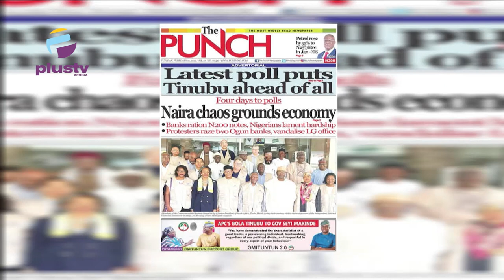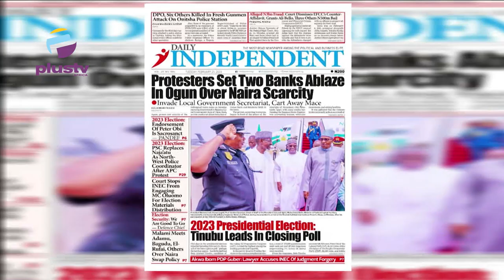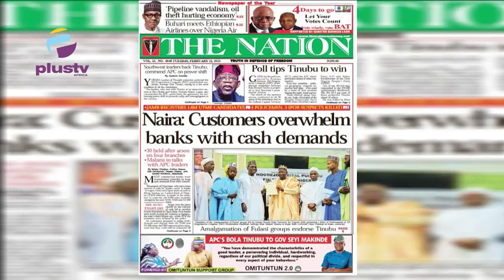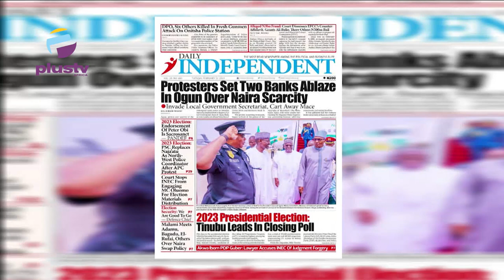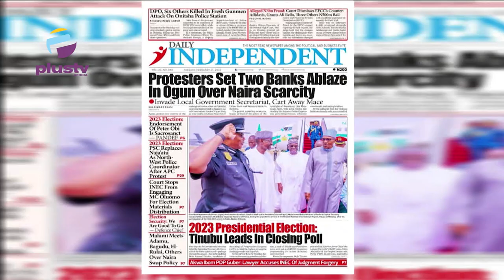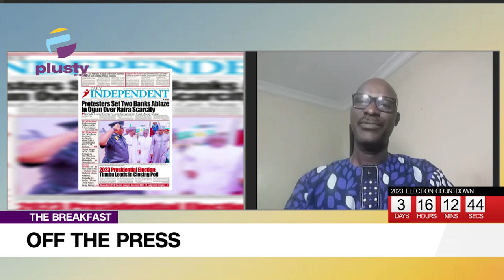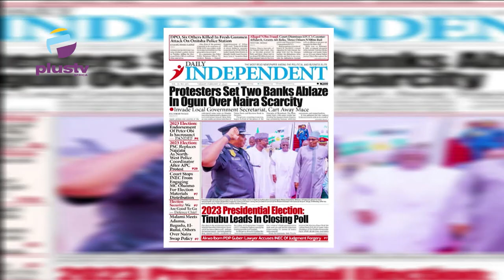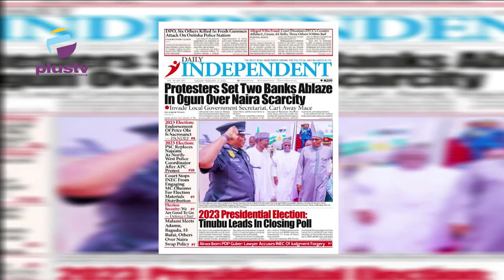2023 Presidential Election: Tinubu Leads In Closing Poll | Protesters Set 2 Banks Ablaze In Ogun